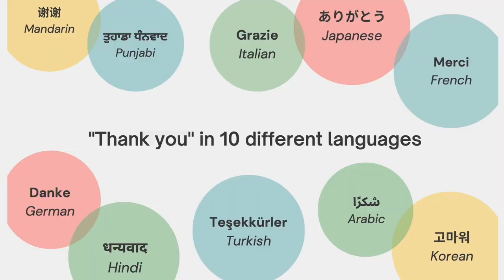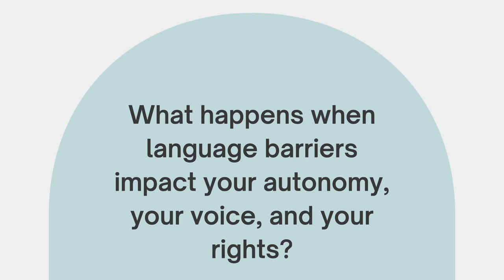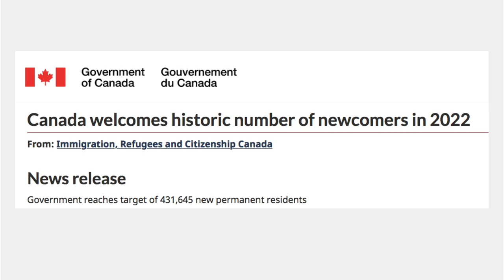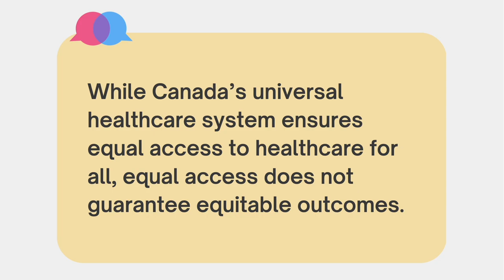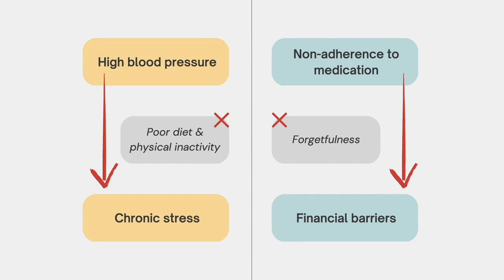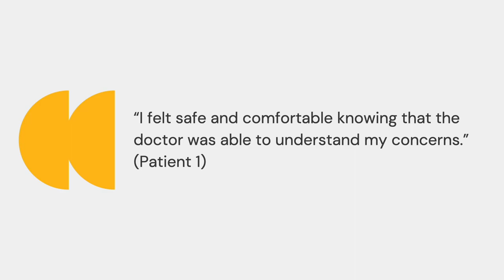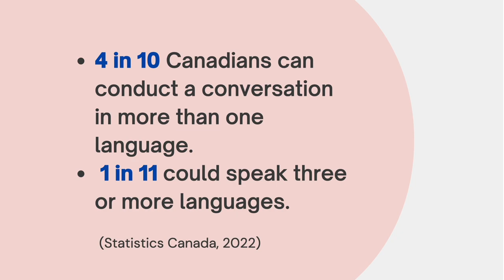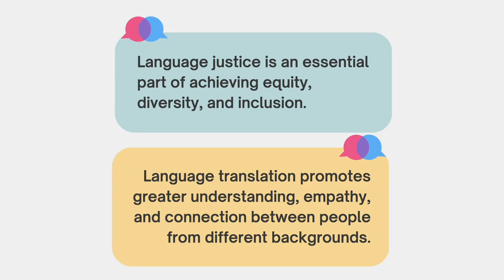Advancing Health Equity Through Language and Communication | Lynda Li | TEDxUBC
For many who have taken up a new language or visited a foreign country, language barriers are often unexpected hiccups and might even be a bit embarrassing. But what happens when language barriers become an everyday encounter that impacts your fundamental autonomy, your voice, and your rights? This talk explores the role of language barriers in healthcare and the power of language translators in improving the health and well-being of marginalized and minority populations. As the daughter of immigrants, Lynda came to understand the many hardships newcomers face. Her family's encounters with language barriers instilled a deep sense of social responsibility to advance language justice. She co-founded Volentia Healthcare Translation, a non-profit providing free healthcare translation for immigrants, newcomers, and refugees in Vancouver. Volentia currently partners with 40 clinics, 10 community centers, and the clinical research department at B.C Children's Hospital. Lynda's ambitions for advancing social justice are also reflected in academia. Whether it's examining the ethnicity-related diagnostic disparity of colorectal cancer or exploring the intersections of ageism and racism during COVID-19, her research has been awarded locally and internationally. As an aspiring clinician-researcher, Lynda seeks to bridge culturally safe care with health equity research to improve the health and well-being of underserved, marginalized, and minority groups in Canada. This talk was given at a TEDx event using the TED conference format but independently organized by a local community.